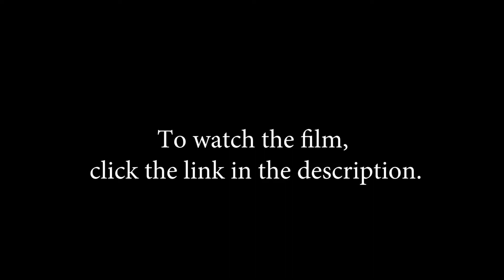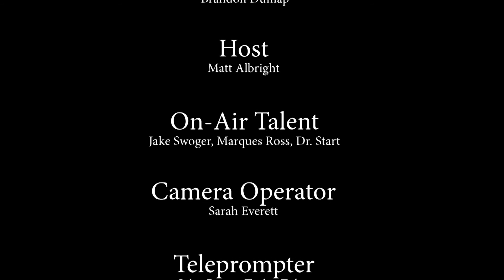PPT: Three Stooges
Links to films-

Hosts- Matthew Albright
On-Air Panel- Dr. Start, Marques Ross, Jake Swoger